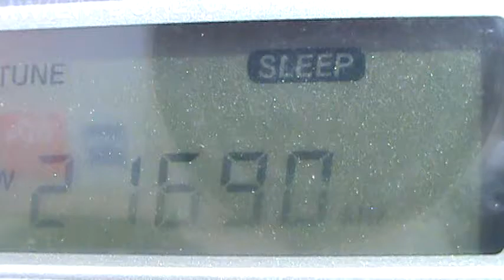21690 kHz _ OC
sintonizada em 10º08'05" S e 65º10'47" W, às 1806 UTC do dia 29/09/2011